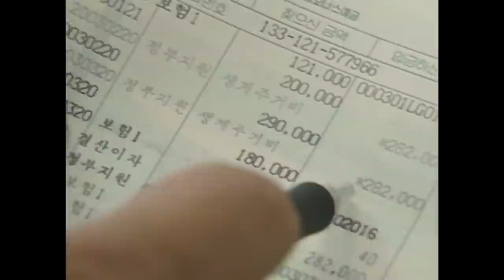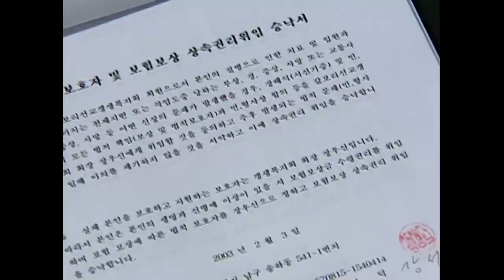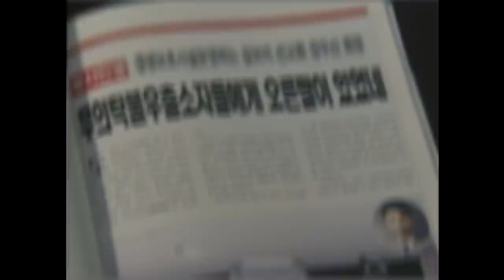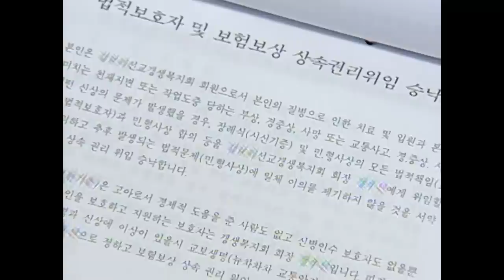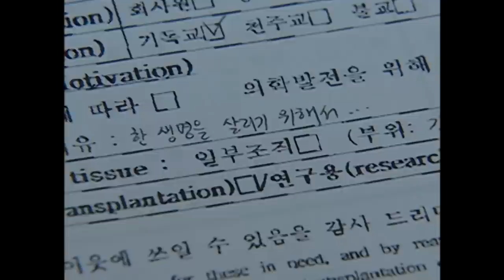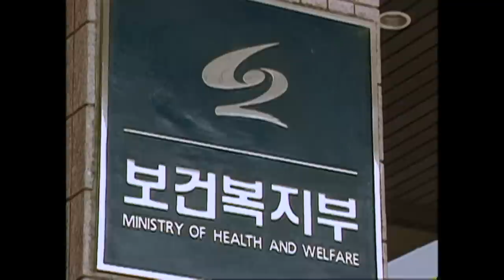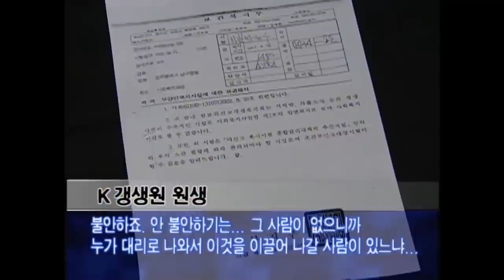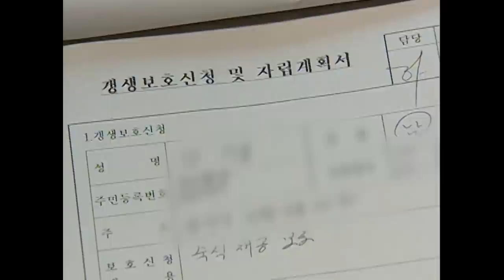[Full] 차라리 날 교도소로 보내라_MBC 2003년 8월 26일 방송